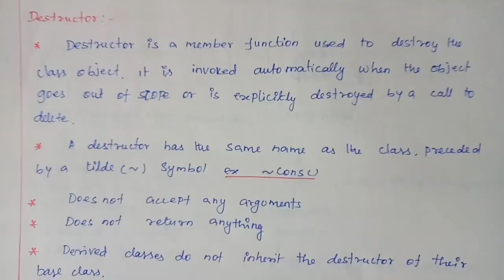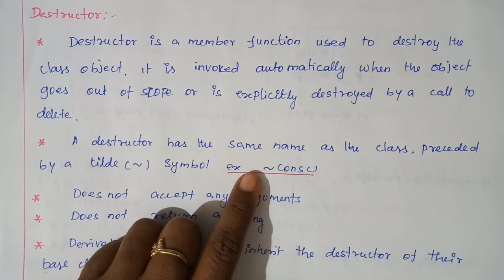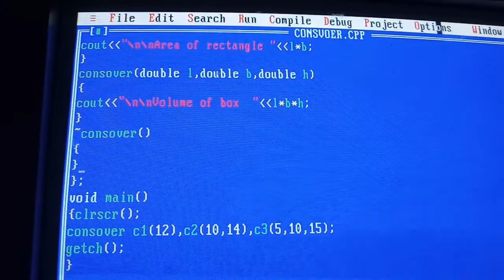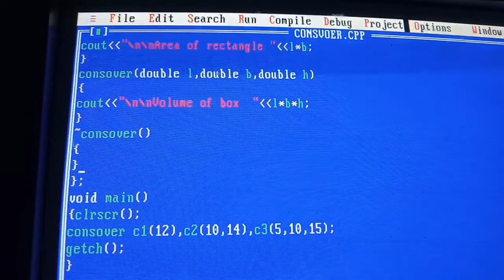TRB and +1,+2 computer science Portions from C++ in Tamil/ Destructor(~) in C++/ deallocate memory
This channel to shows teaching computer languages to all 11th,12th students and others. Will learn easily here all computer languages like c,c++, Java,python,etc.. will show all other languages and packages in future.
TRB computer instructor and +1,+2 computer science Portions from C++ Language in Tamil
 Using Destructor(~) in C++ language
Concept of deallocate  memory